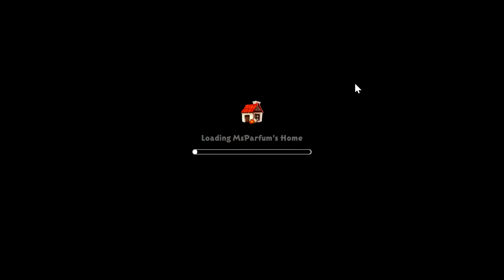Nikonos, Kraken island - MilMo